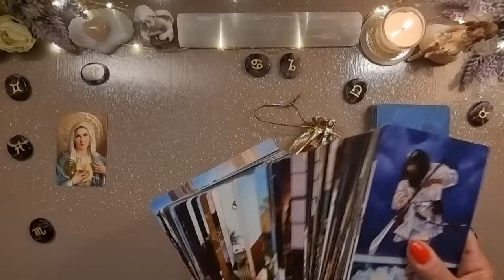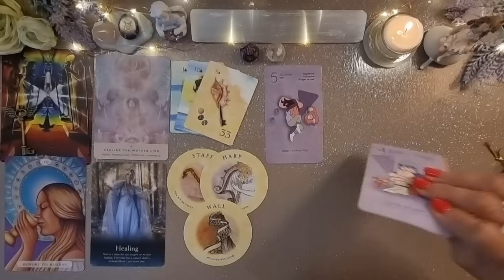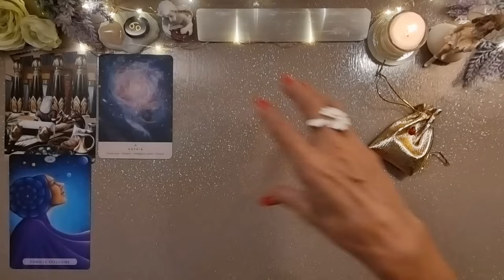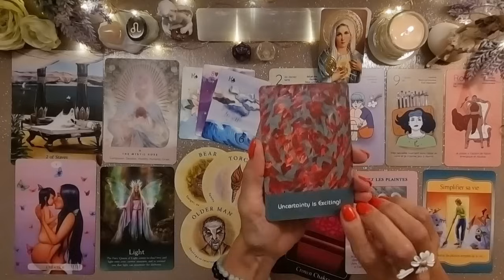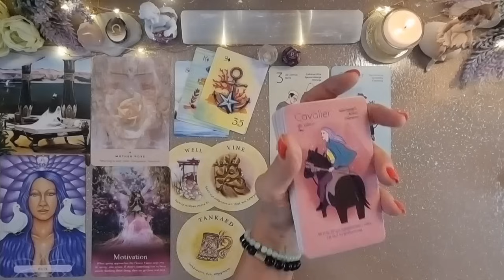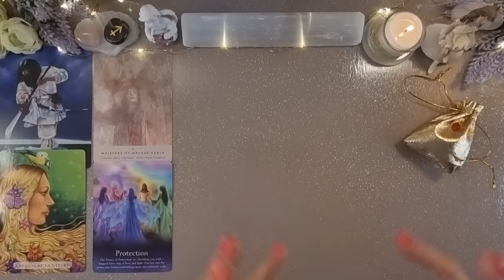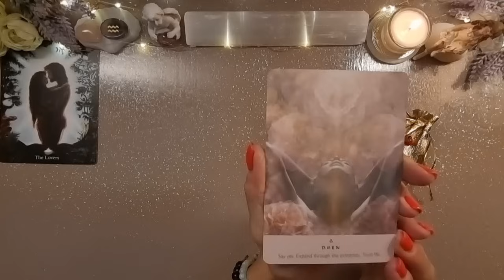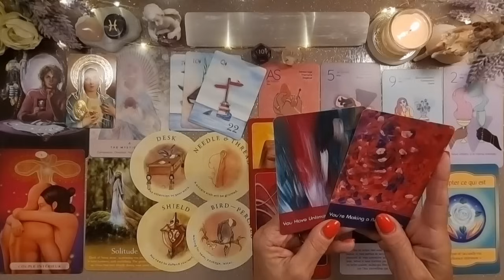JUILLET 2024 🌈 12 SIGNES & Message des Pléiades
⭐Les Pléiades nous accompagnent ! Chaque signe reçoit un Message Canalisé à la fin de sa guidance ⭐

⭐MES ARTICLES POUR MANIFESTER L'ABONDANCE⭐

⭐TIMING DE LA VIDEO⭐
00:00 : Intro
03:32 : Bélier
26:35 : Taureau
49:31 : Gémeaux
01:14:00 : Cancer
01:43:04 : Lion
02:07:38 : Vierge
02:34:33 : Balance
02:57:23 : Scorpion
03:21:00 : Sagittaire
03:43:44 : Capricorne
04:08:08 : Verseau
04:28:57 : Poissons

DECKS UTILISÉS
L'Oracle du Chemin Intérieur
The Fairy Oracle
Tarot Reflet
Psychic Tarot for the Heart
Les Anges de l'Abondance
Les Portes des Mondes Mystiques
Pleiadian Oracle

Je ne fais PAS de lectures personnelles.

Take care
M*A*T